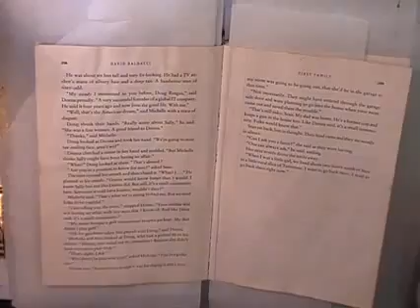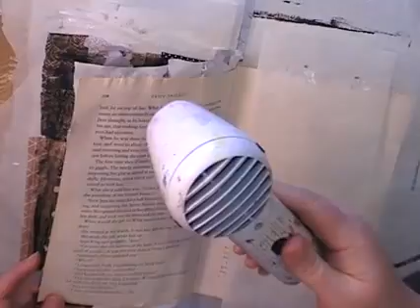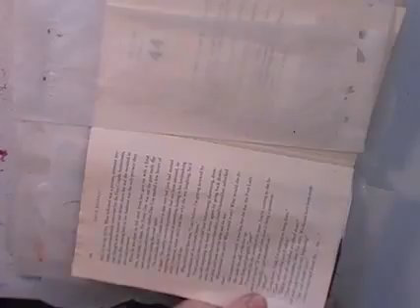Novdailyartjournalling #3 Furniture Process Video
I decided to join in on Nov Daily art Journalling,

Its basically a list of 30 prompts to do each day in November ,I stared 4 days late as I was away for work, and playing catch up, I will try and get a video up on my pages some are process videos I need to edit, others are just show and tells.

Search you tube or instagram and the hastag Novdailyartjournalling to find the list of prompts and everyone elses work.

Australia

We will make every effort to write back to any one that sends us happy mail.

Regards
Melinda and Alexis